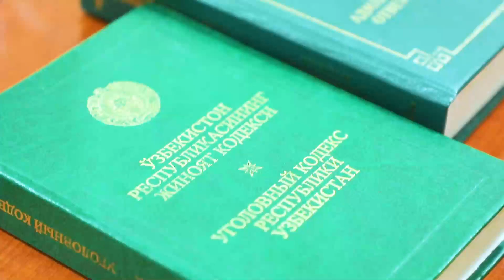⚡️ Axloq tuzatish ishlaridan bo‘yin tovlab kelgan shaxs sayyor sudda ozodlikdan mahrum qilindi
🔗 “Xavfsiz hudud” profilaktik tadbirlari doirasida Chirchiq shahrida o‘tkazilgan sayyor sud majlisida axloq tuzatish ishlaridan bo‘yin tovlab kelgan shaxs sud majlisidan hibsga olindi.

⚖️ Aksincha, muqaddam sud tomonidan belgilangan cheklovlarga rioya qilib, o‘ziga to‘g‘ri xulosa chiqargan 3 nafar mahkumlar esa shartli ravishda muddatidan oldin ozod qilindi.